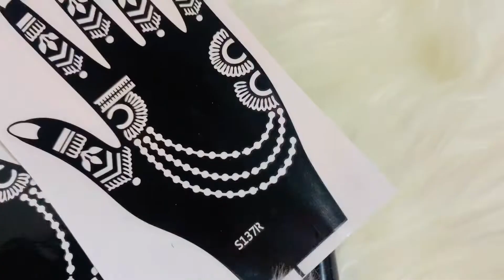আমাদের চাঁদরাত || অনেক মজা করলাম ☺️ simple decoration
Song Creadit:
Song - Mubarak Eid Mubarak
Movie - Badsha- The Don
Artist- Nusrat Faria,jeet ,Shraddha Das and others
Singer- Akassh
Dop - P. Shelvakumar
Editor - Md Kamal
Dl Colorist - P.V. Manikumar
Fight Master - Rocky Rajesh
Produced and Distributed by : Jaaz Multimedia
Director - Baba Yadav & Abdul Aziz
Post production Director: Suzon Shuvro

 সম্মানিত অনেক অনেক ধন্যবাদ এত সুন্দর একটা মিউজিক ভিডিও উপহার দেওয়ার জন্য